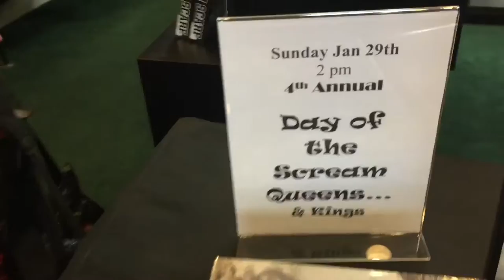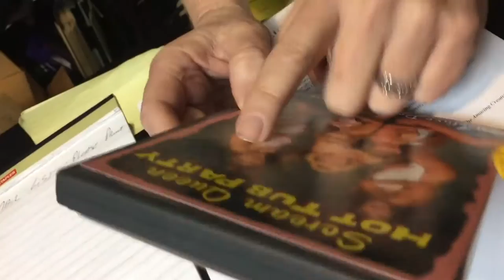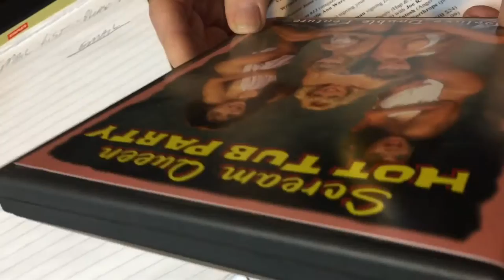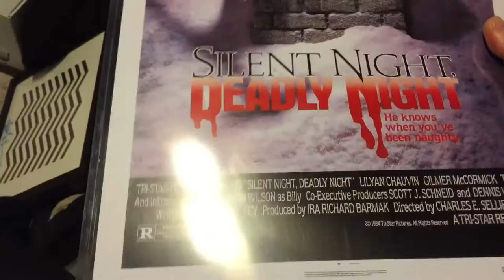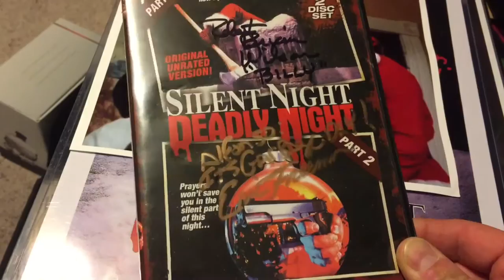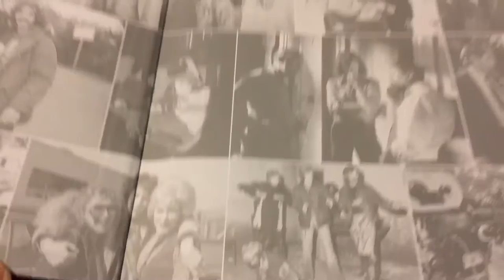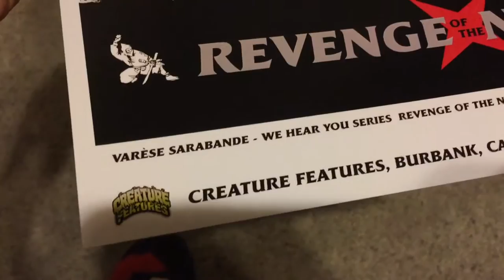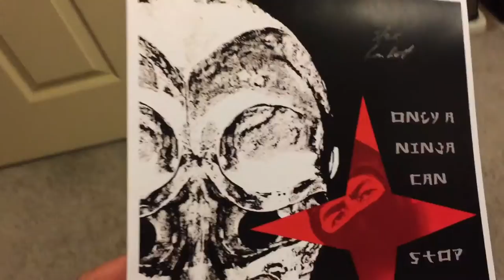Day of the Scream Queens and Kings 2017!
This is my very first vlogging video. Join me as I check out The 4th Annual Day of the Scream Queens and Kings 2017 at Dark Delicacies in Burbank California It was a blast getting to meet everyone and hanging out with Scott, Deranged Duncan and weaponx1990.